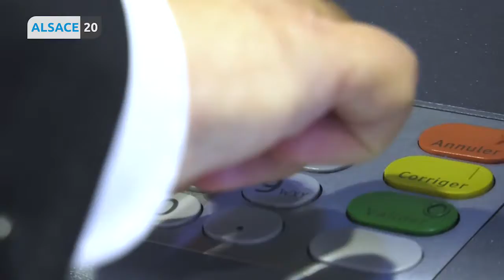SAVERNE - L’agence Crédit Mutuel met en place de nouveaux services à distance.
Autre secteur qui a du s’adapter ces derniers mois : les banques. La plupart des agences sont restées ouvertes pendant le confinement, mais comme ailleurs, avec des mesures de sécurité sanitaires importantes. À Saverne, l’agence Crédit Mutuel a mis en place de nouveaux services à distance. Reportage de Camille Rolland.